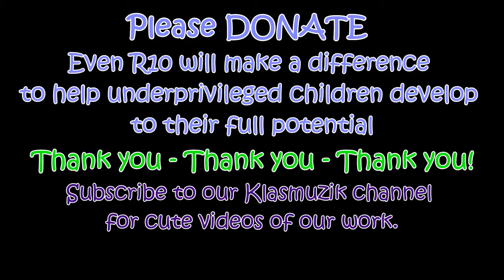CAPE TOWN WATER CRISIS - DE VILLIERS GRAAFF PRIMARY SCHOOL, VILLIERSDORP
The Theewaterskloof Dam near Villiersdorp, Western Cape, South Africa is the catchment area for the City of Cape Town's main water supply.  With the drought this dam is almost warn out, only the river flow is still visible.
A 1000 Klasmuzik learners of 9 schools in Villiersdorp have undertaken to saving water in our community.  Klasmuzik is a music and movement program developed for children aged 2 - 10 years, chréches, play-schools and Grade R - 3.
In rural schools music is almost non-existent.  The Department of Education is academic inclined and for many children this is not possible.  Huge numbers of children in Villiersdorp comes from a farmworker background with no foundation in education - for most of these kids the curriculum is just too difficult.  With Klasmuzik this gap is being filled with music education - a very powerful educational tool to teach children the basic skills for formal education.
These underprivileged children does not have any funds to attend a music class of any sort.  They live on farms and in sosio-economical living conditions and the only education they have is their nearest school. If a school does not have the funds for music education, THE CHILDREN LOSES ALL THE WAY!!
If you can find it in your heart to donate to the music education of underprivileged children in and around Villiersdorp, please make your small or big donation and a gift of love to the following account:
Klasmuzik, First National Bank, Swift Code:  FIRNZAJJ,
Branch nr.:  200712, Acc.nr.:  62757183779
Thank you for viewing and donating, greatly appreciated.  God Bless!!
 Davida Swanepoel, Founder of Klasmuzik, 20 years experience of developing a music program to serve the children of our nation and help them develop to their full potential through fun musical activies and songs.